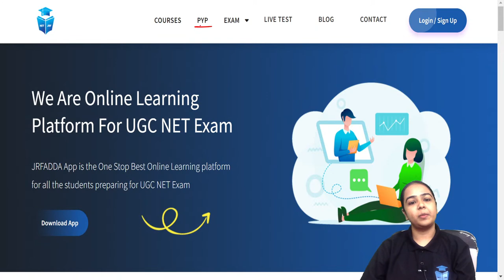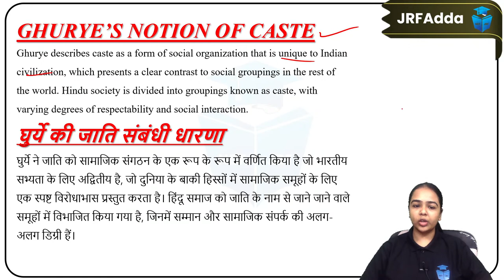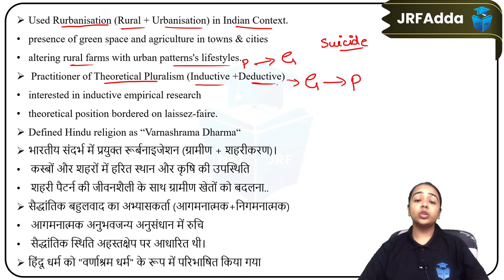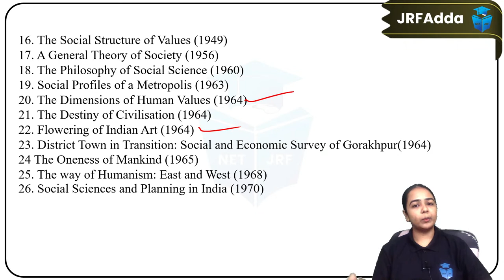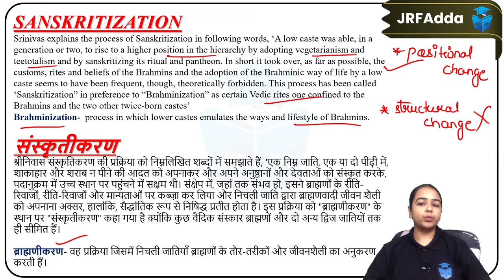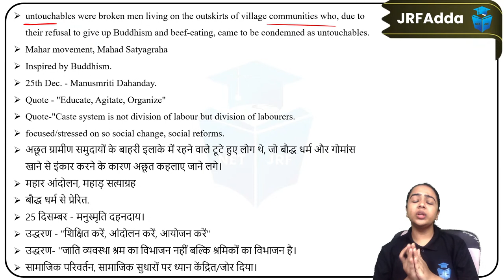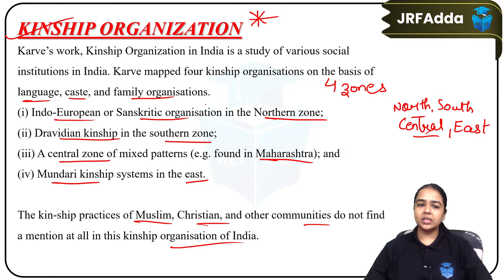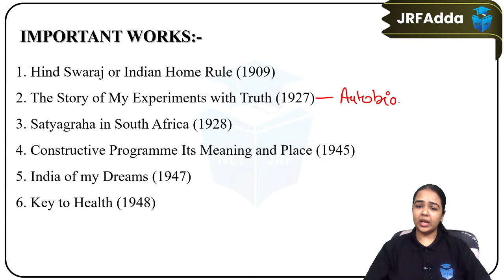UGC NET Dec 2023 | UGC NET Sociology Indian Thinkers | Complete Revision | Juhi Mam JRFAdda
UGC NET Paper 2 | Sociology UGC NET Dec 2023 Preparation | Indian Thinkers | Complete Revision by Juhi Mam JRFAdda

🗓️ UGC NET JRF Dec 2023 Paper 1 Back-Bencher Batch Schedule (Effective from 16 October 2023):
08:00 AM - Research, ICT & Logical Reasoning by Aditi Mam (TWT)
09:00 AM - Mathematical Reasoning & DI by Ayushi Mam
11:00 AM - Teaching Aptitude, Communication & Indian Logic by Rachana Mam (TWF)
12:00 PM - Higher Education & People, Development, Environment by Shiv Sir (MF)

🗓️ UGC NET JRF Dec 2023 Sociology Back-Bencher Batch Schedule
4:00 PM - Sociology by Juhi Mam